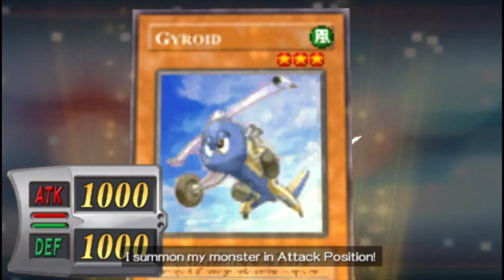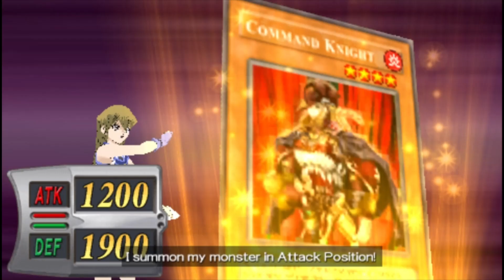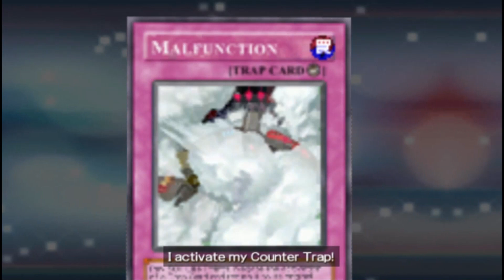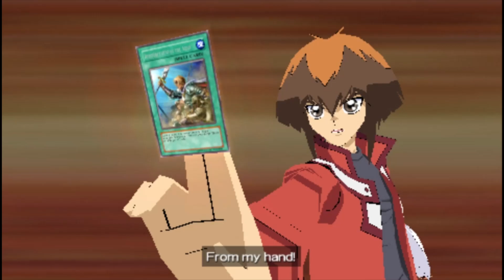Yu-Gi-Oh! GX Tag Force (PSP) - Complete Part 2 With Syrus Truesdale